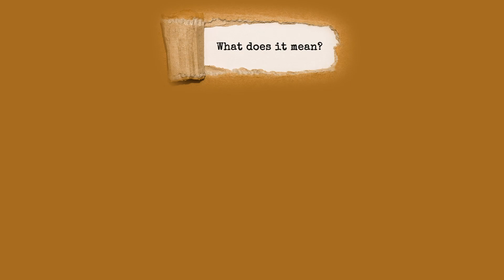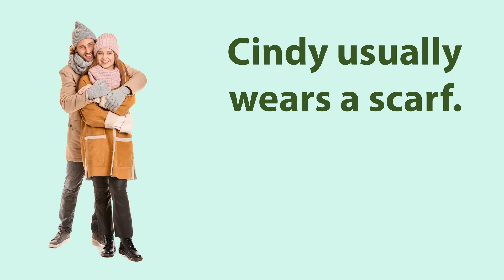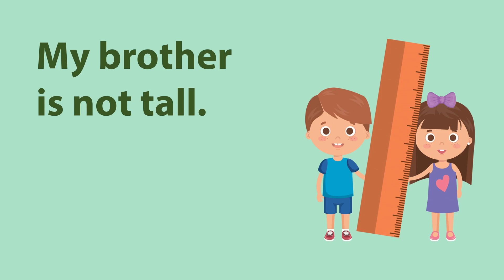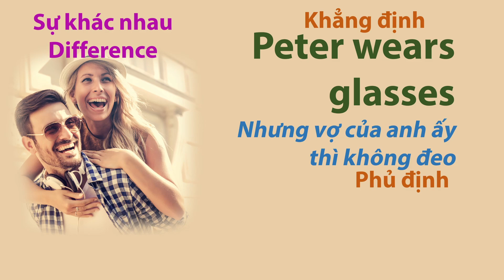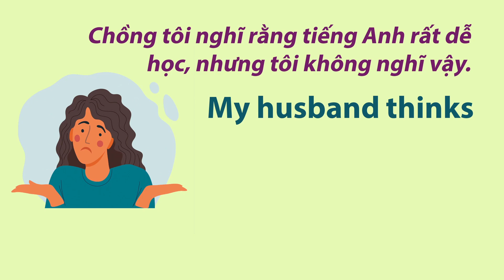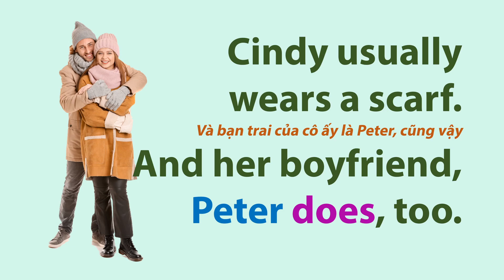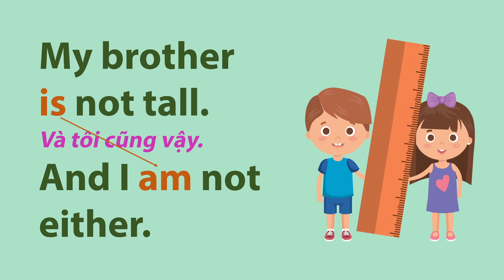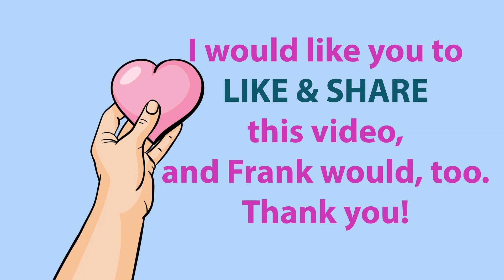Văn Phạm 35: Câu Đồng Tình: Khẳng Định & Phủ Định - P. 1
Để học trực tiếp với TK trong tuần, hãy truy cập và đăng ký các lớp học buổi tối. Có hai loại đồng tình trong Tiếng Anh : Đồng tình khẳng định và đồng tình phủ định.
Đồng tình khẳng định là việc bày tỏ sự đồng tình , đồng ý về một lời khẳng định được đưa ra trước đó. Đồng tình phủ định là việc bày tỏ sự đồng tình, đồng ý với một lời phủ định được đưa ra trước đó.